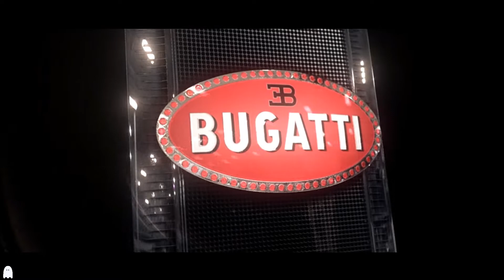Need For Speed:Most Wanted(2012),ALL SUPERCAR TRAILERS.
ALL THE MOST WANTED CAR TRAILERS!!!😊

About the GAME: It features open-world racing, and most of the cars in the game are available from the start, hidden in different locations. It also features a blacklist of 10 instead of 15, and there is no story or visual customization for the game. Performance upgrades are available for all the cars in the game, such as chassis, tires, nitrous, and bodywork. Milestones and achievements are unlocked through a variety of ways, e.g. completion of races and breaking through billboards.

Most Wanted allows players to select one car and compete against other racers in three types of events: Sprint races, which involves traveling from one point of the city to another, Circuit races, each having two or three laps total and Speed runs, which involve traversing through a course in the highest average speed possible. There are also Ambush races, where the player starts surrounded by cops and must evade their pursuit as quickly as possible.

Cops are integrated into certain racing sessions, in which the police deploy vehicles and tactics to stop the player's car and arrest the player, like the original Most Wanted. The game features a Most Wanted List of 10 racers, similar to the Blacklist in the single-player section of the original Most Wanted, which featured 15 racers. As the Most Wanted racers are defeated, their cars are added to the player's roster the moment the player wrecks them. In this reiteration, the focus shifts from Rockport, the city in the original, to a new city called Fairhaven.